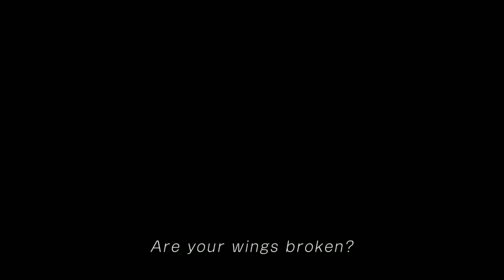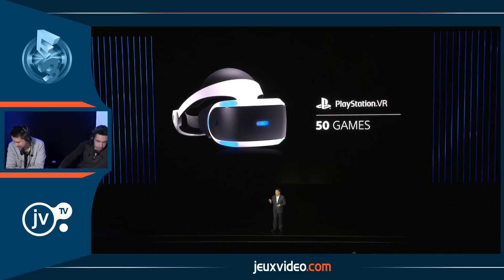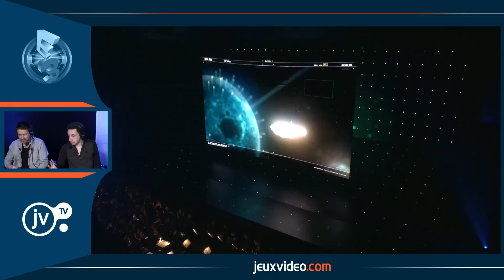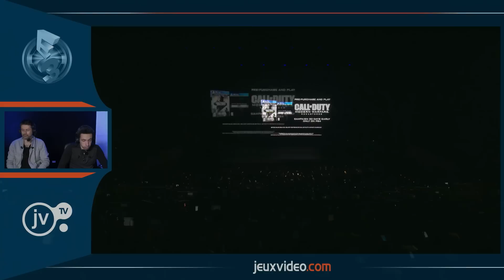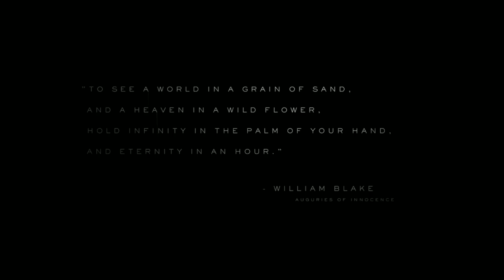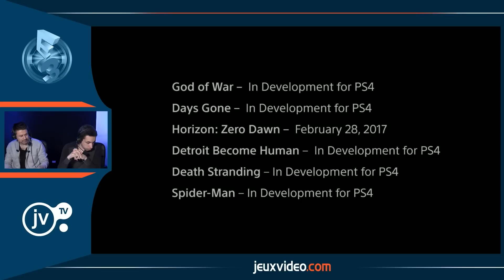[E3 2016] - Conférence Sony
Comme chaque année, Sony nous sort le grand jeu avec une conférence pré-E3 riche en annonces. Nous vous offrons ainsi une petite séance de rattrapage pour revivre cet événement qui aura fait vibrer les fans de Resident Evil, mais également ceux d'Hideo Kojima. N'oublions pas non plus le PlayStation VR qui a été particulièrement mis en avant durant ce show de près d'une heure vingt.